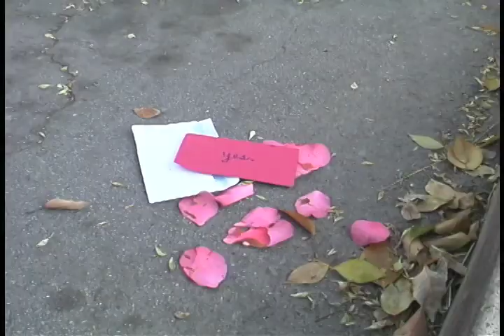envelopes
'twas a good day...to make a questionable movie.